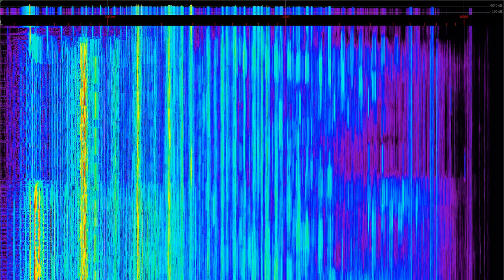Hallucinogen - Alpha Centauri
Twisted-1995